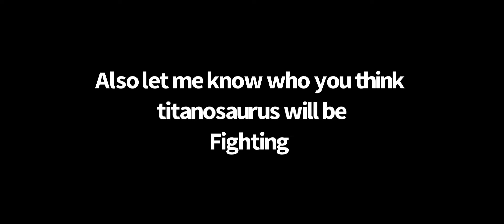Upcoming animation preview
Animation will be out later this week